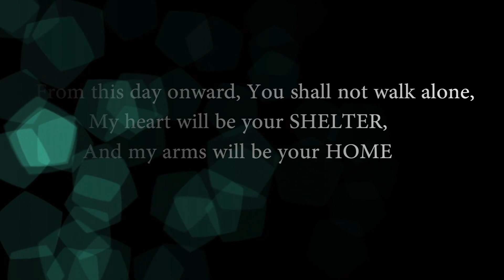Cinematic Odisha Post Wedding Romantic Video | Naba Krushna & Archana | Berhampur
Express the feeling of love with one of the most romantic soundtracks of the year - PAL
Movie- Jalebi
Singer:-Arjit and Shreya